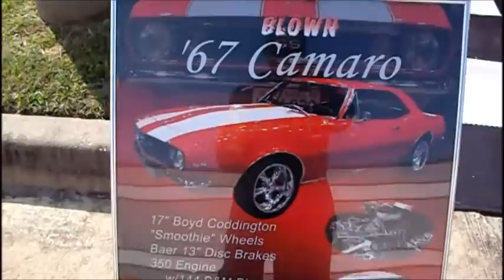Chevy Boys of Houston @ Bayou City Cup Series 2 @ Mancuso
Bayou City Cup Series 2 @ Mancuso. 3-26-16